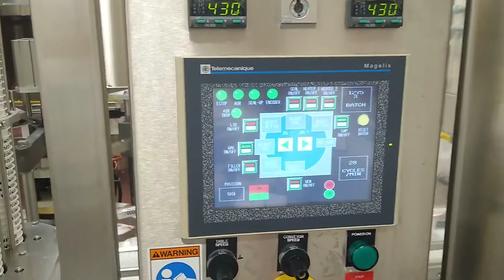Orics Industries Rotary Cup Filler, Model R 50 2006,